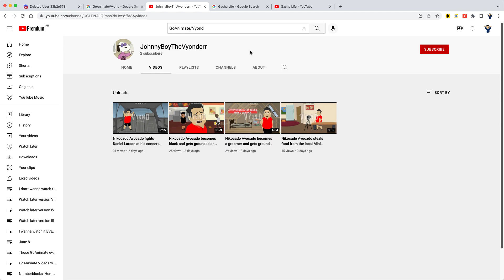Shout Out To JohnnyBoyTheVyonder